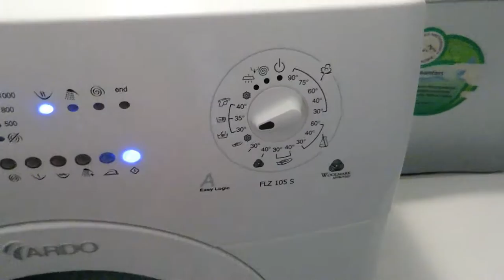VLОG ПОТОП В НОВОМ ЖИЛЬЕ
Всем привет! ヅ